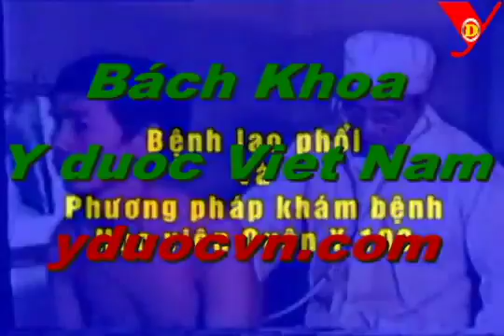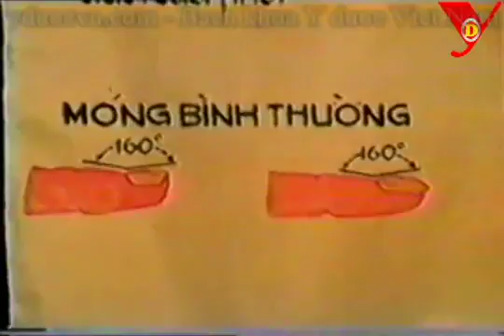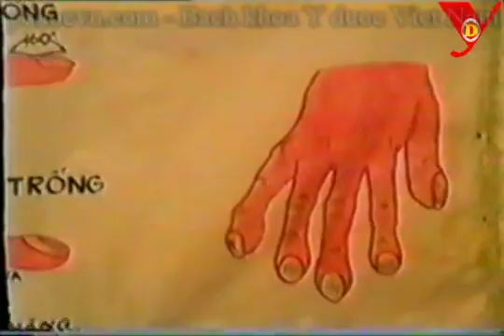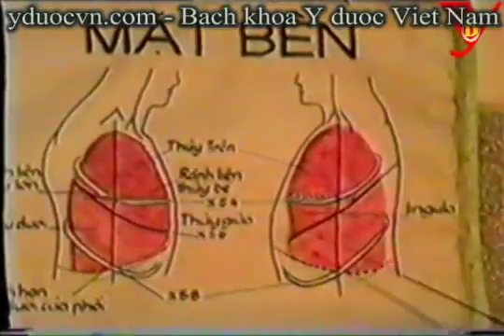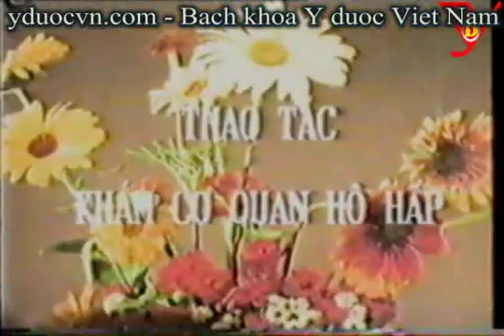Cách khám hô hấp HVQY 1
Các bạn xem thêm video A3 ( Hô hấp )
Khám phổi, màng phổi, Khám các hội chứng phế quản